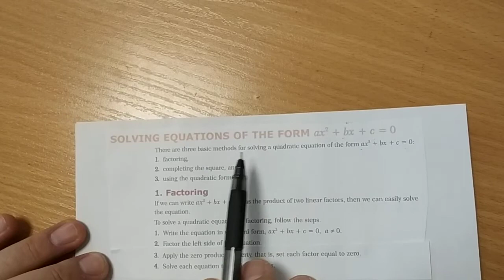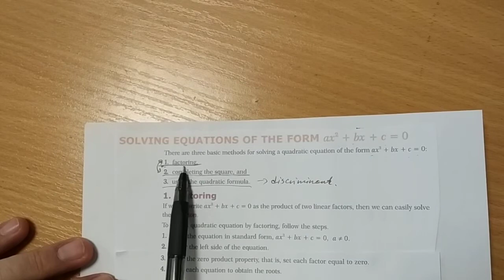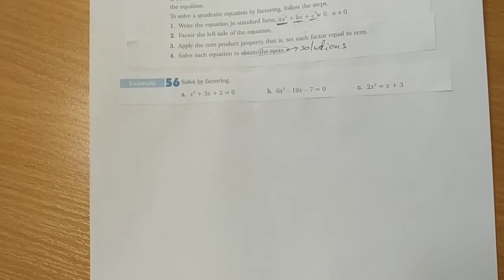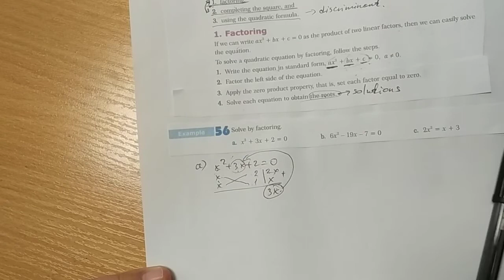8C - Algebra - Lesson 2 - Quadratic Equations factoring method